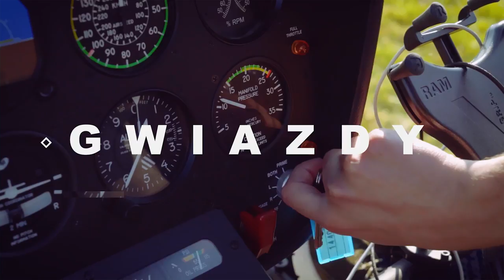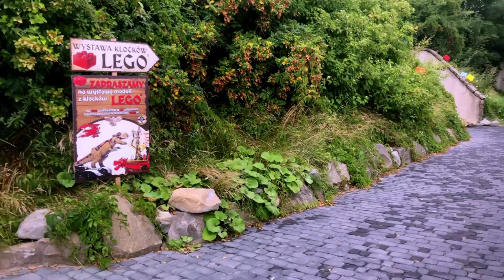KLOCKI LEGO WARTE 0,5 MLN ZŁ - Ile można ZAROBIĆ na LEGO? - KLOCEK LEGO za 65 TYS. ZŁ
Ile można zarobić na klockach LEGO? Czy to dobra forma inwestycji? Jakie zestawy LEGO są najbardziej chodliwe? Jak zarabiać na klockach LEGO? Posłuchajcie wywiadu z kolekcjonerami i pasjonatami klocków LEGO - Sebastianem Borgoszem i Danielem Czyżewskim.

Rozkład odcinka:
00:00 - Wstęp
1:00 - Jak z klocków LEGO zrobić biznes?
1:26 - Czy warto inwestować w LEGO?
1:57 - Ile można zarobić na LEGO?
2:30 - Czy klocki LEGO nabierają wartości z upływem czasu?
3:36 - Od 30 lat zbiera klocki LEGO
4:14 - Ile pieniędzy wydał na klocki LEGO?
4:37 - Ile jest warta jego kolekcja klocków LEGO?
4:55 - Zamiast mieszkania jego dzieci dostaną kolekcję klocków LEGO
5:21 - Które zestawy to jego największa duma?
5:55 - Gdzie szukać klocków, które zyskają na wartości?
6:45 - Ceny klocków LEGO
7:40 - Pasjonaci klocków LEGO
8:35 - Breloczki z LEGO, to całkiem niezły biznes
9:43 - Klocki z serii "Star Wars" są bardzo dużo warte